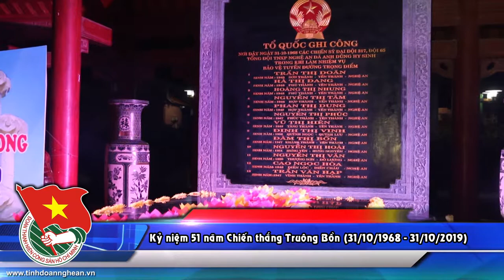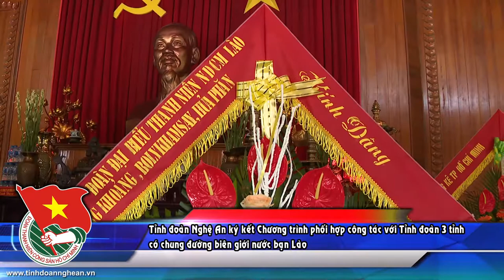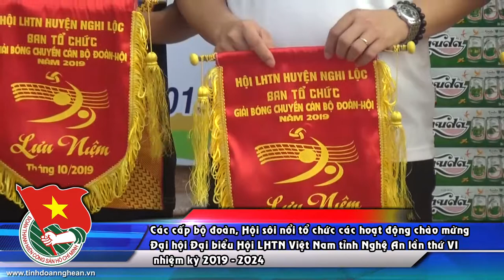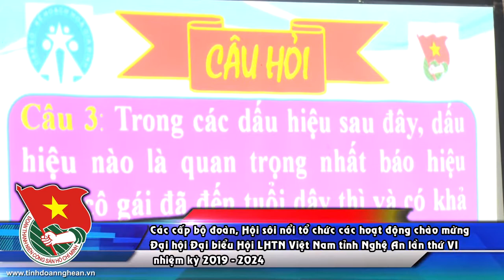BAN TIN TINH DOAN T10 SUA 3-11